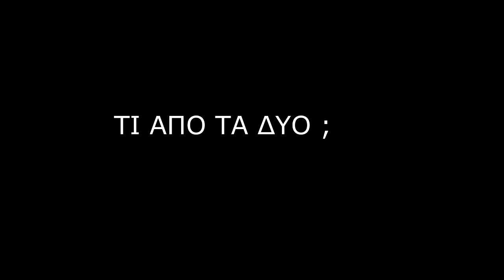ΓΚΡΡΑΟΥ F.F.E /ΤΙ ΑΠΟ ΤΑ ΔΥΟ ;/TI APO TA DYO?